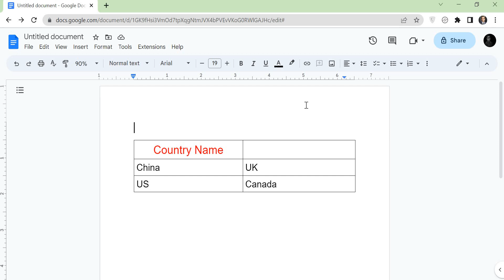How to Merge Cells in Google Docs Step-By-Step Guide In 2023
Looking to learn how to merge cells in Google Docs? This easy-to-follow tutorial video will guide you through the simple process of combining cells in your Google Docs spreadsheet.

Whether you're working on a project for work, school, or personal use, merging cells can help you organize your data and make it easier to read. In just a few clicks, you'll be able to merge cells, align text, and adjust the size of your newly merged cells.

With this helpful tool at your fingertips, you'll be able to create professional-looking spreadsheets in no time. Watch the video now to learn how to merge cells in Google Docs!